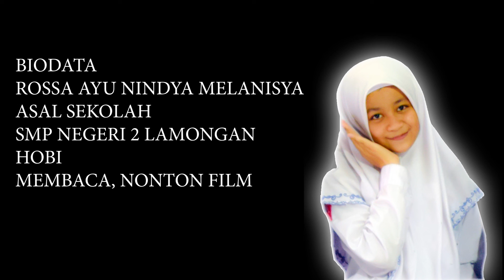SMPN 2 LAMONGAN MERDEKA BELAJAR TUJUANKU ROSSA AYU NINDYA MELANISYA